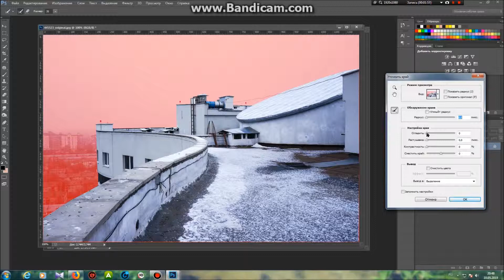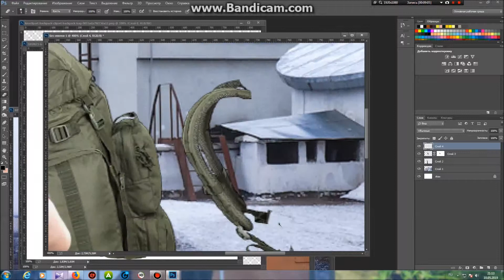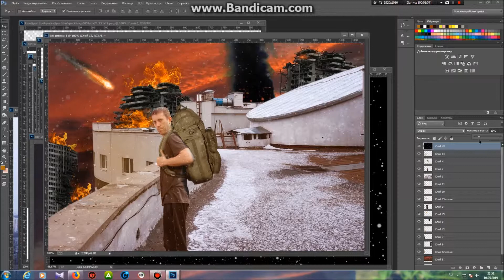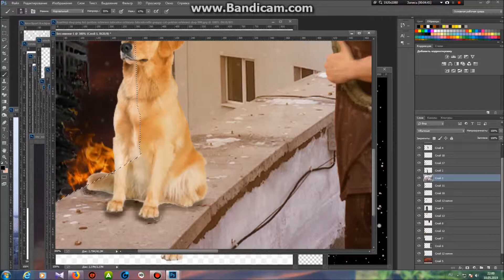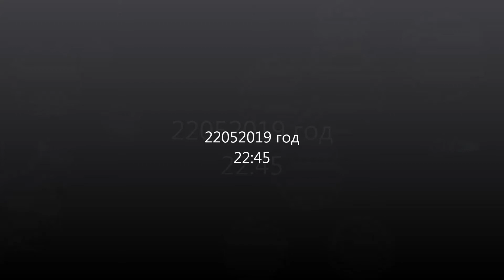Фотошоп.Апокалипздец и армагиздец:-))))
Жаркая обстановочка.